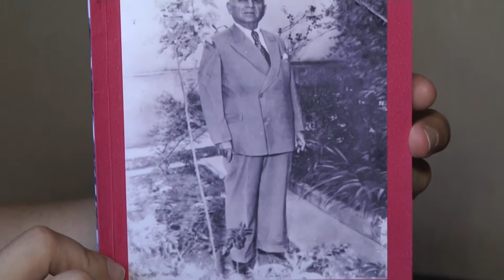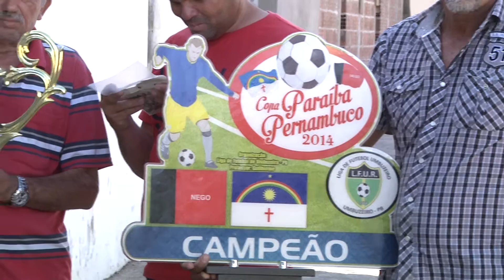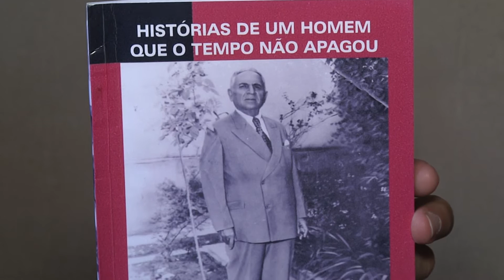VIVA MEU BAIRRO CATINGUEIRA